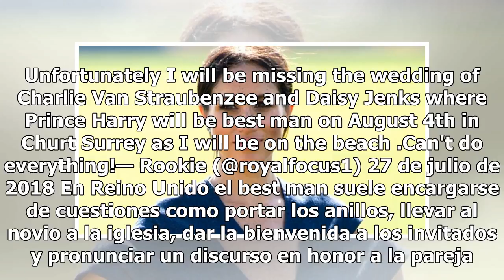Cómo celebrará Meghan Markle su cumpleaños, ahora que es parte de la realeza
Cómo celebrará Meghan Markle su cumpleaños, ahora que es parte de la realeza | Fotografía: Agencia AP Meghan Markle cumple 37 años el próximo 4 de agosto y será un día más que especial para la esposa del príncipe Harry, pues será el primer cumpleaños que pase como miembro de la familia real inglesa.